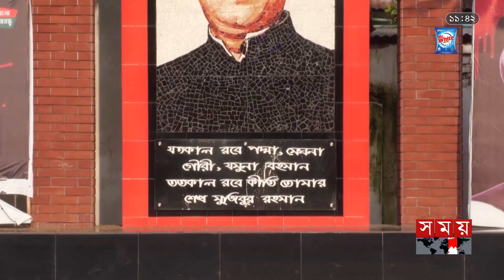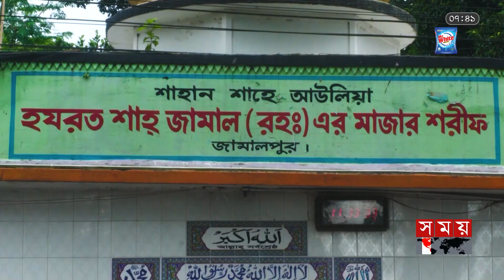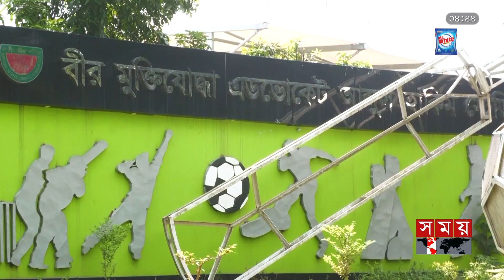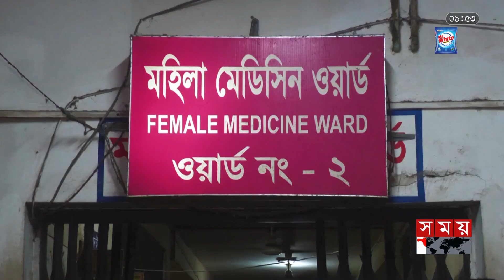কাঙ্ক্ষিত বাংলাদেশ অর্জনের দোরগোড়ায় | কেমন দেশ চাই | জামালপুর | Kemon Desh Chai | Somoy TV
Somoy TV: t.ly/Se1z
Somoy TV Bulletin: t.ly/iqIq
Somoy Entertainment: t.ly/3dWC
Somoy Sports: t.ly/iASp
SOMOY TV ISLAMIC: t.ly/zU6a

Somoynews.tv: t.ly/Y7ab
খেলার সময়: t.ly/xJ5H
সময়ের গল্প: t.ly/EW3M
এ সময়ের বাণিজ্য : t.ly/m3ir

Groups:
Somoy TV (Official)✅: t.ly/ajiO
Somoy Entertainment✅: t.ly/8CLh
Somoy Business✅: t.ly/4xaJ